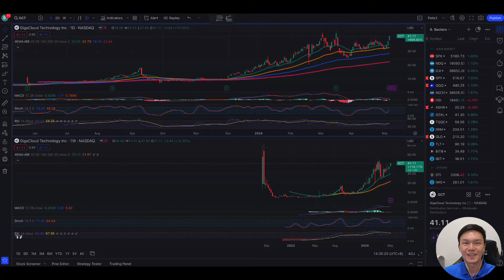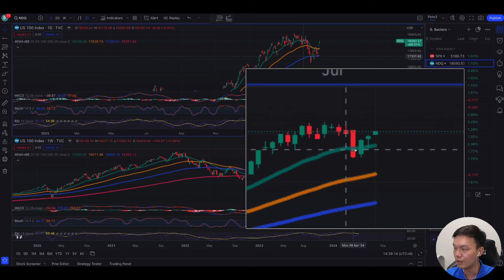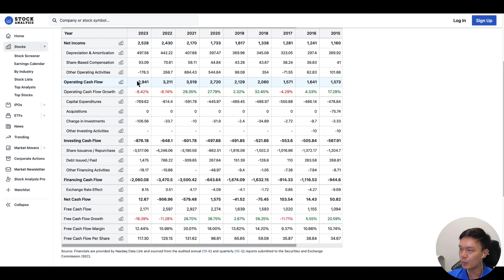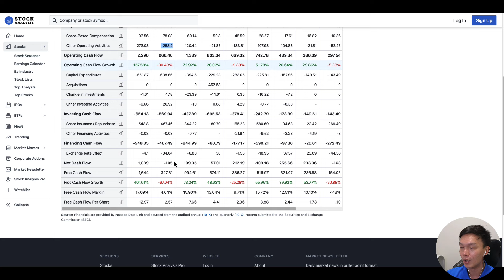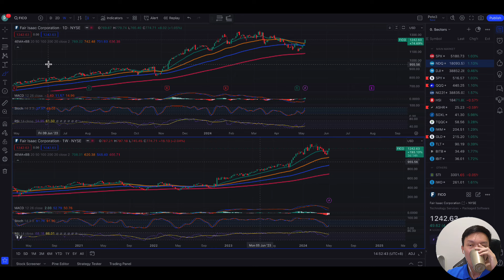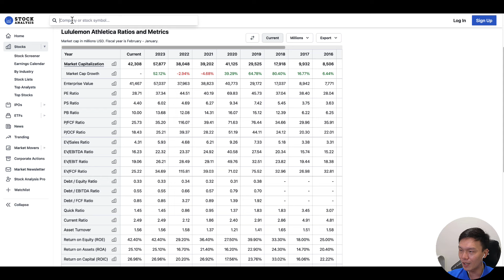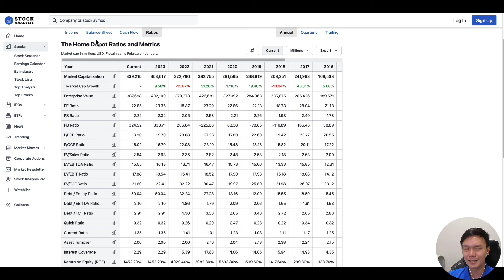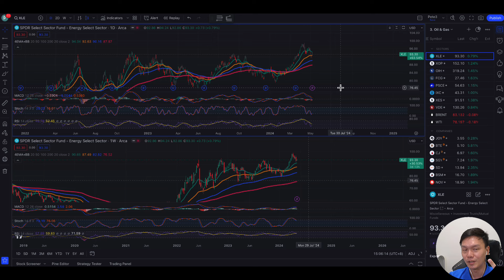Top 10 Stocks to Invest in 2Q2024 | Will the Market Go Higher?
✅ For real-time updates and exclusive content, join our Telegram Channel Only the verified stuff, no scammers here!

🏡 Unlock lower mortgage payments with Ethan's Unbeatable Mortgage service!

🔥 OFFICIAL BUSINESS LINKS:
For all inquiries and more resources, head over to our Linktree

❗ BEWARE OF IMPOSTERS! Trust only information from this channel and Pete's official social media accounts. Doubts? Contact Pete directly on Telegram: @petetan.